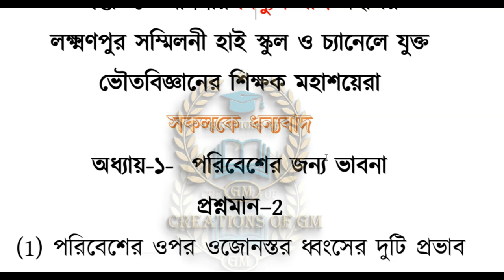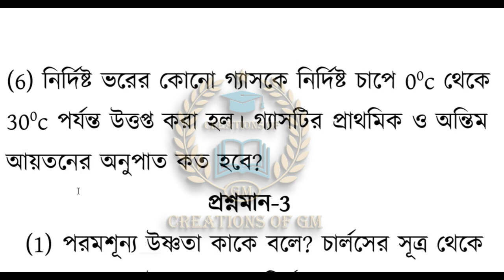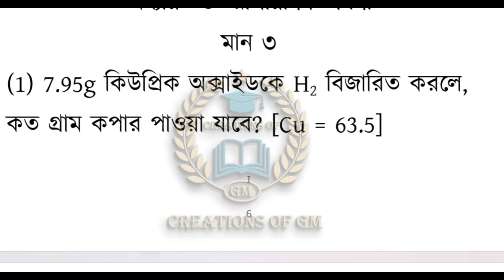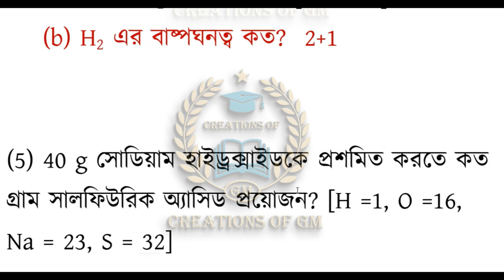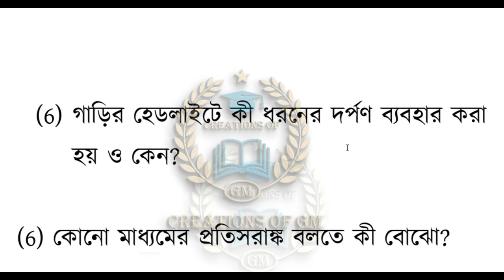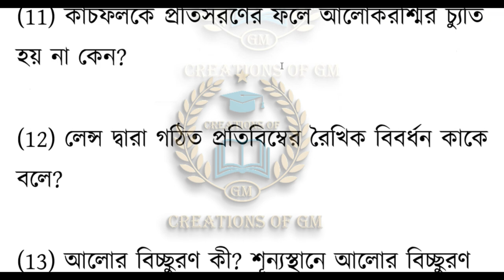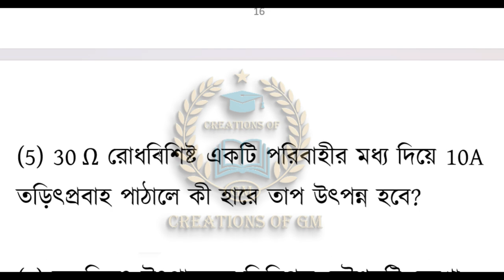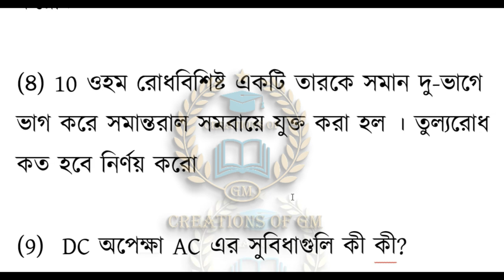Physical Science Suggestion Madhyamik 2024/মাধ্যমিক 2024 ভৌতবিজ্ঞান সাজেশন/ক্লাস ১০ ভৌতবিজ্ঞান সাজেশ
Learn about- “Physical Science Suggestion Madhyamik 2024 or মাধ্যমিক 2024 ভৌতবিজ্ঞান সাজেশন or ক্লাস ১০ ভৌতবিজ্ঞান সাজেশন”
Topic
1) Physical Science Suggestion Madhyamik 2024
2) মাধ্যমিক 2024 ভৌতবিজ্ঞান সাজেশন
3) ক্লাস ১০ ভৌতবিজ্ঞান সাজেশন